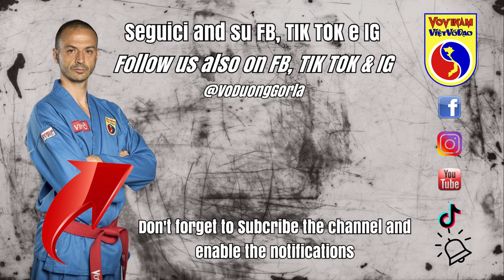Vovinam tutorial - Tứ Tượng Côn Pháp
Il Quyen di bastone del Vovinam
Maestro Vittorio Cera mostra l'esecuzione lenta del Quyen TU TUONG CON PHAP

All my music by  @FesliyanStudios